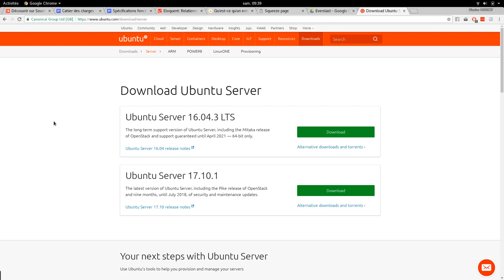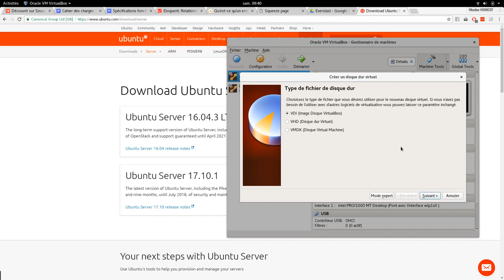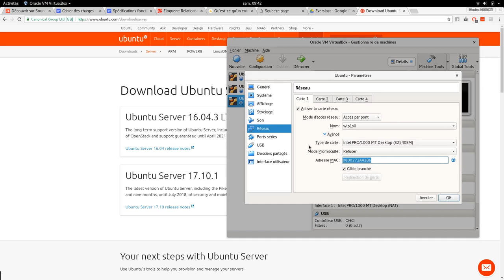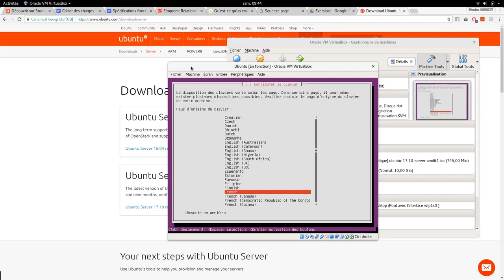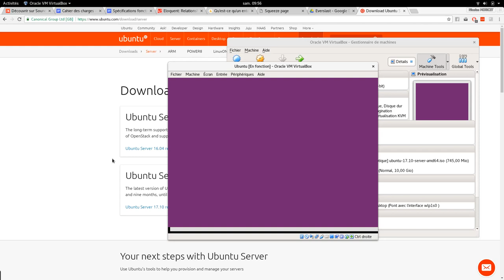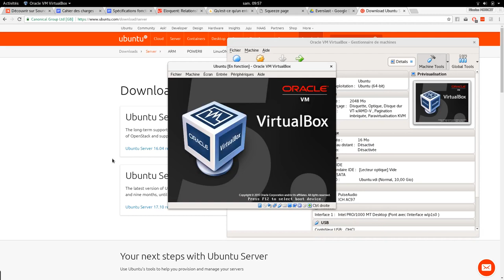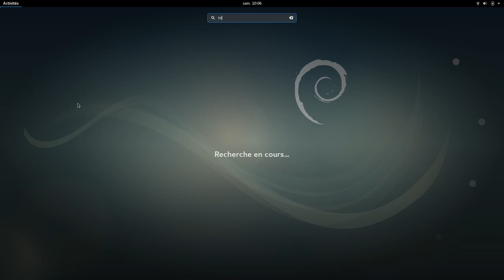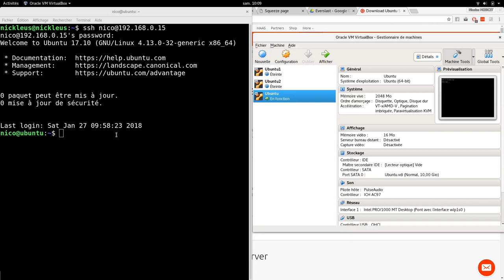Comment installer un serveur ubuntu 17 10 sur une VM ?